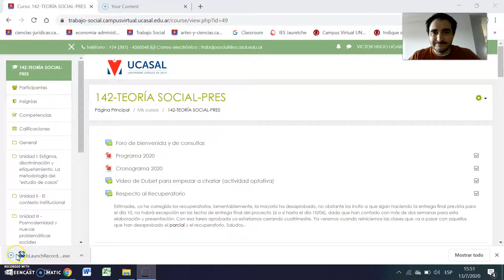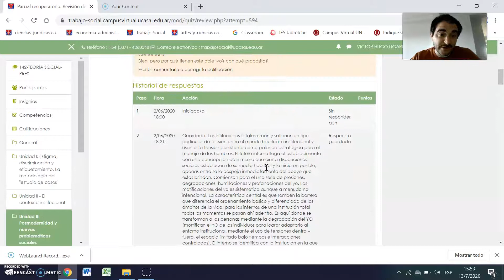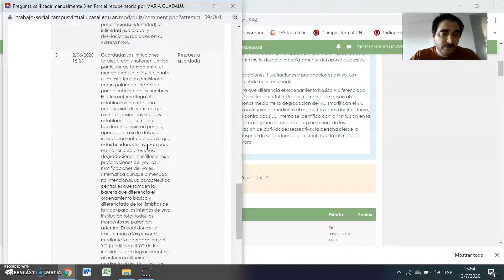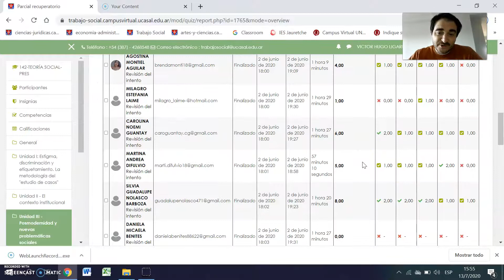instructivo para dolo